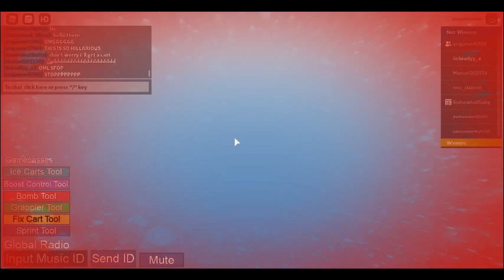me getting harrassed in a cart ride game lmao-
- charlie (ft avril)